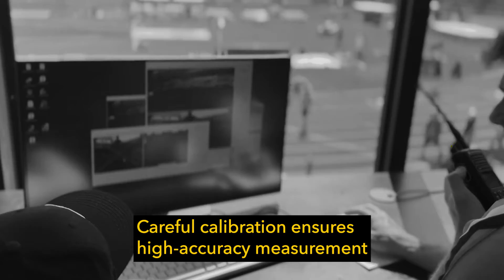SEIKO equipment「SHOT PUT VDM – Shot Put Video Distance Measurement system」